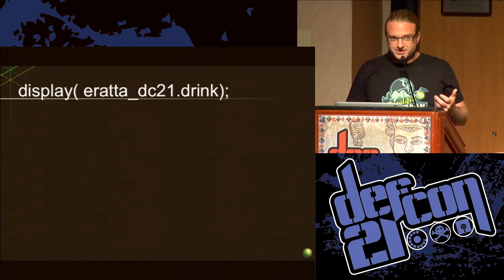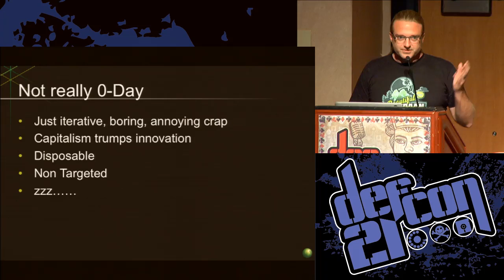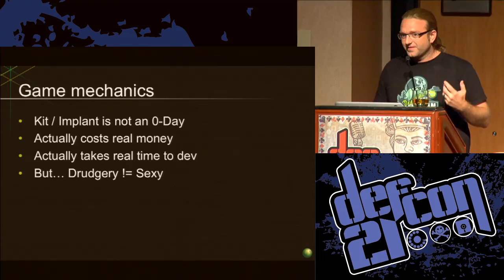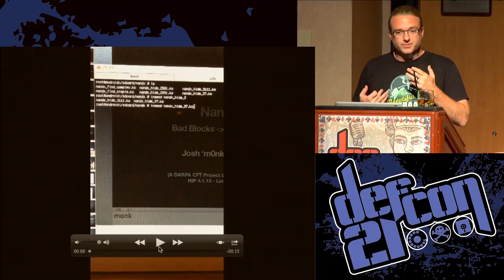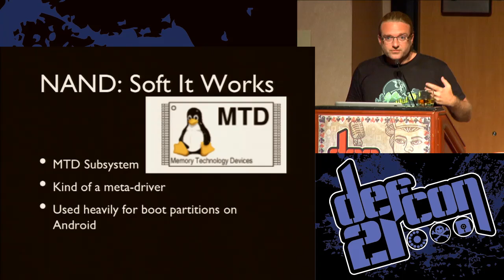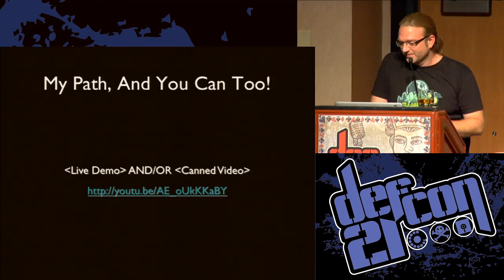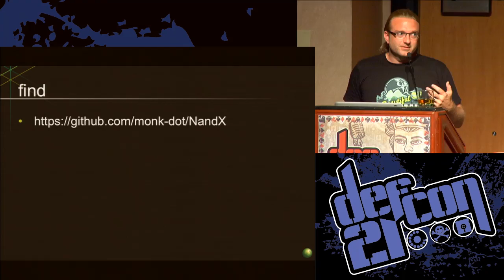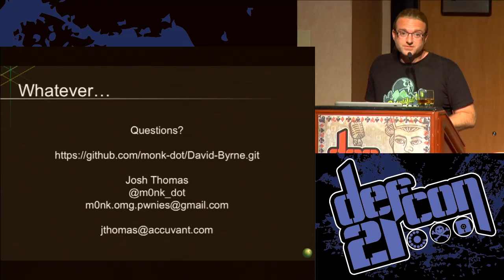DEF CON 21 - Josh 'm0nk' Thomas - BoutiqueKit Playing WarGames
BoutiqueKit: Playing WarGames with expensive rootkits and malware
JOSH 'M0NK' THOMAS APPLIED RESEARCH SCIENTIST - ACCUVANT

"Theoretical" targeted rootkits need to play by different rules than the common malware that ends up filling our inboxes with spam and attempting to steal our CC numbers... The costs involved of getting popped are huge in comparison, the value is in the secrecy of being truly hidden and embedded for the long term.

I've spent the past year considering what the next level of rootkits would look like and how we can protect ourselves against them. This talk will cover a handful of advanced hiding mechanisms at a technical level. The talk will also touch on legal implications and existing frameworks for expensive advanced threats.

Josh 'm0nk' Thomas (@m0nk_dot) Security researcher, mobile phone geek, mesh networking evangelist and general breaker of things electronic. Typical projects of interest span the hardware / software barrier and rarely have a UI. m0nk has spent the last year or two digging deep into Android and iOS internals, with a major focus on both the network stack implementation and the driver and below hardware interfaces. He uses IDA more frequently than Eclipse (and a soldering iron more than both). His life dreams are to ride a robot unicorn on a moonlit beach and make the world a better place, but mostly the unicorn thing... Josh is currently employed by the nice people @ Accuvant LABS and the very mean people @ MonkWorks, LLC.